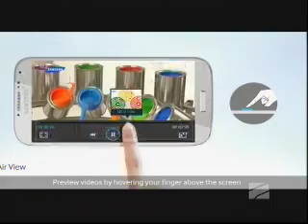Samsung Galaxy S4 georgia rustavi2 shua dhe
პირველი Samsung Galaxy S4 უკვე საქართველოშია და საბურთალოს ქუჩაზე მდებარე „ალტას" შოურუმში განთავსდა. ტექნოლოგიურ სამყაროში წლის უმნიშვნელოვანეს მოვლენას Samsung-ის სმარტფონს Galaxy S4-ს დაცვის თანხლებით აეროპორტში დახვდნენ და 30-მანქანიანი საგანგებო კორტეჟით, დროშების ფრიალით და „პეტარდების" იასამნისფერი კვალით მიაცილეს "ალტას" საბურთალოს მაღაზიაში, სადაც ხალხი მას დილიდან ელოდებოდა.